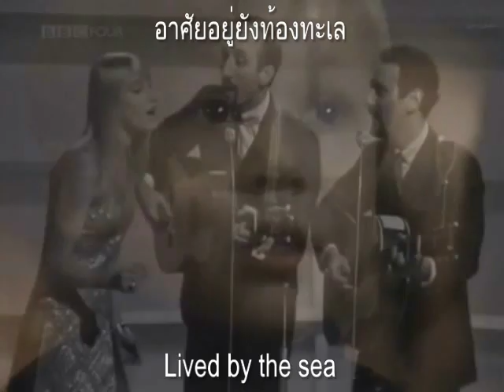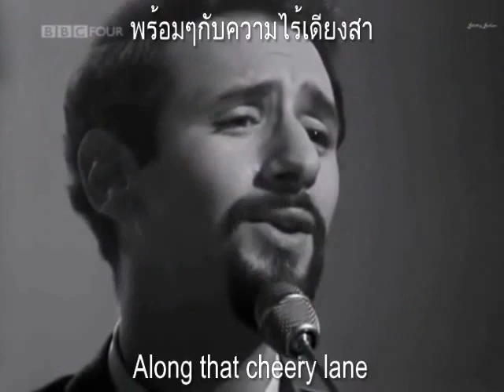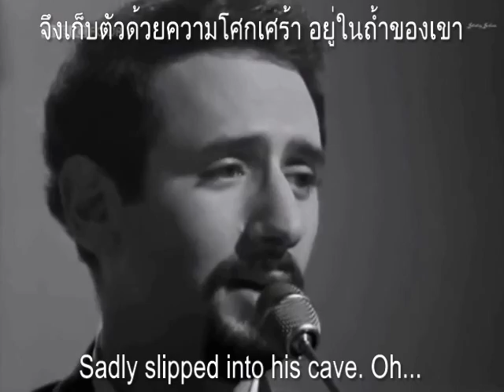Puff The Magic Dragon - Peter, Paul and Mary - Lyrics/แปลไทย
artist: Peter, Paul and Mary,
album: Moving,
Release: 1963